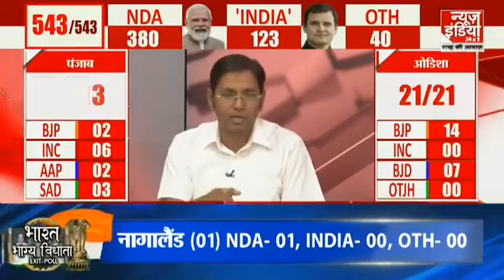कौन कौन यूटुबैर मजाक का पात्र बनने वाले है